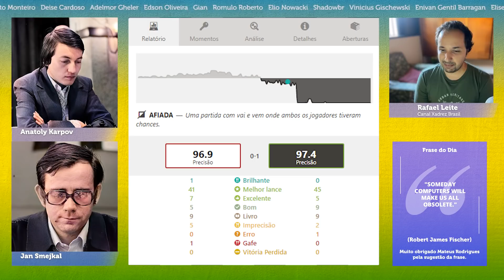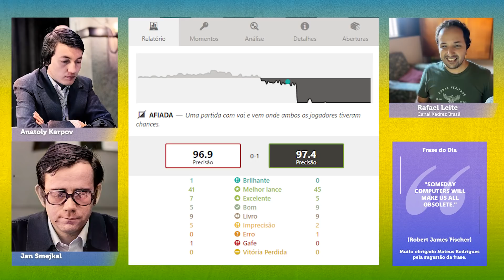Karpov, um dos melhores jogadores da história do xadrez || Jan Smejkal x Anatoly Karpov (1977)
Neste vídeo emocionante de xadrez, Jan Smejkal enfrenta Anatoly Karpov em uma partida histórica de 1977. Descubra como Karpov, um dos maiores jogadores de xadrez de todos os tempos, utiliza sua habilidade estratégica para desafiar seu oponente. Assista a esse confronto intenso e mergulhe no mundo fascinante do xadrez de alto nível.